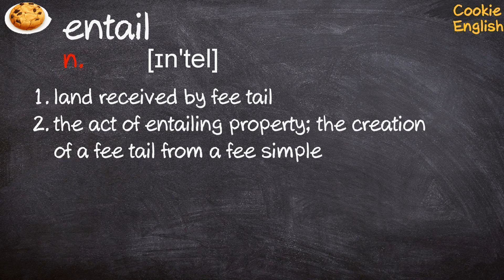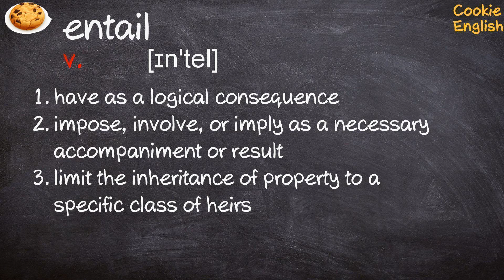Entail Pronunciation, Paraphrase, Listen & Practice